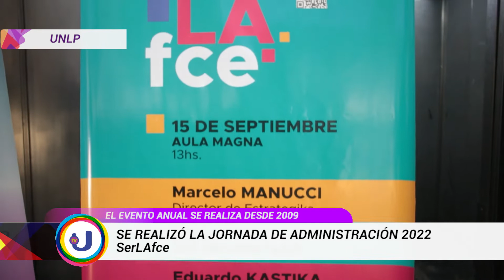NOTICIAS UNLP SE REALIZÓ LA JORNADA DE ADMINISTRACIÓN 2022 SerLAfce